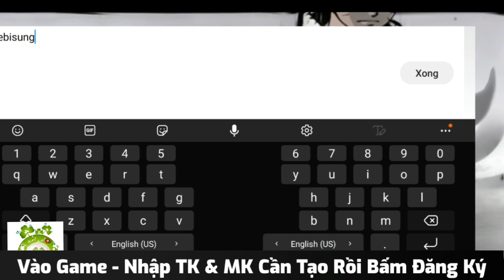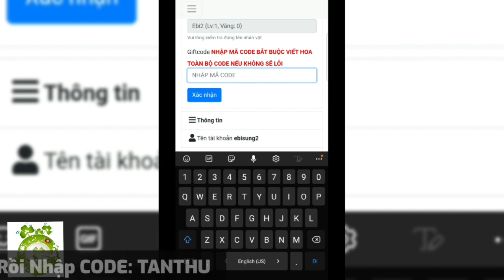Vua Nhẫn Giả Việt Hóa Open S2 Vào 19h00 Ngày 01/07 | Free VIP12 + Full CODE + 50 Vạn KNB & Quà Khủng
❤️‍🔥  ĐẤU TRƯỜNG VUA NHẪN GIẢ PHIÊN BẢN CHUẨN UPDATE MỚI NHẤT❤️‍🔥
💥 CHÍNH THỨC KHAI MỞ S2 - SASUKE 💥
🕚 Vào Lúc 19h00 Ngày 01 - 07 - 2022
👉  Phiên Bản Fix Lỗi Chuẩn Chỉ và Update mới nhất !
👉 Đăng Nhập ngày 5 nhận 555k vàng
👉 Đăng Nhập ngày 6 nhận 5 Lõi Cây Thiêng
👉 Đăng Nhập ngày 7 nhận 5 nước thánh
🎁Code Tân Thủ :
TANTHU
🎀Quà Tân Thủ:
⚡️vip 12  ( Sử Dụng Điểm VIP ở Túi Đồ )
⚡️cấp 69
⚡️Vàng  500.000
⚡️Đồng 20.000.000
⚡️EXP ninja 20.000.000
⚡️Rương Tự Chọn Trang Bị Đỏ 4 sao x4
⚡️Thuốc tăng bậc 20.000
⚡️Vé triệu hồi cao 200
⚡️Lõi cây thiêng x20
⚡️Itachi
⚡️Kakashi
⚡️Hinata Thiếu Niên
⚡️ Các Sự kiện tuần mới phát triển liên tục hấp dẫn.
1️⃣ ️LI.KE Fanpage + S.H.A.R.E bài viết lên Trang Cá Nhân hoặc Group game .
2️⃣ T.a.g 3 bạn bè + Bì.nh Luậ.n " NHANGIA3D vào chơi cùng mình" của mình dưới bài viết này
3️⃣ Bước 3: Sau đó gửi hình lên tin nhắn Page để BQT gửi quà thưởng.
🎁 Phần thưởng chia sẻ Sự kiện
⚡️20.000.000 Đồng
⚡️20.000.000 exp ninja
⚡️50 vé triệu hồi cao
⚡️10.000 thuốc tăng bậc
⚡️Pha lê khế ước x10
⚡️Vé heo cao cấp x10